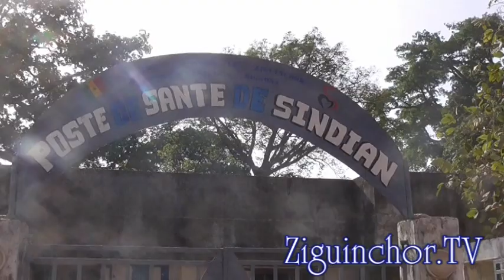Ziguinchor TV, Consultations médicales gratuites, Fass colobane, Partenariat, SAMBEN, ISAD, ASEECS,